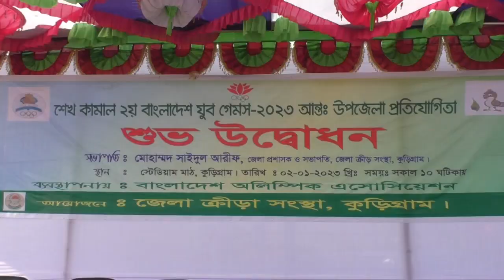Kurigram Jubo Games Sports Opening Vt 02 01 2023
সারা দেশের ন্যায় কুড়িগ্রাম জেলা স্টেডিয়াম মাঠে শেখ কামাল দ্বিতীয় বাংলাদেশ অনুর্ধ-১৭ যুব গেমস শুরু হয়েছে। সোমবার দুপুরে খেলার উদ্বোধন করেন জেলা প্রশাসক মোহাম্মদ সাইদুল ইসলাম।

এসময় উপস্থিত ছিলেন, অতিরিক্ত জেলা প্রশাসক (সার্বিক) মো. মিনহাজুল ইসলাম, সদর ইউএনও মো. রাসেদুল হাসান, পৌর মেয়র কাজিউল ইসলাম, বীর মুক্তিযোদ্ধা সিরাজুল ইসলাম টুকু, জেলা ক্রীড়া অফিসার আকরাম হোসেন, জেলা ক্রীড়া সংস্থার সাধারণ সম্পাদক সাঈদ হাসান লোবান,ক্রীড়া ব্যক্তিত্ব রেদওয়ানুল হক দুলাল প্রমুখ।

যুব গেমসে ফুটবল, ভলিবল, অ্যাথলেটিকস, সাঁতার, দাবা, ব্যাডমিন্টনসহ ৬টি বিষয়ে খেলায় উপজেলা পর্যায়ে উদিয়মান তরুন তরুণীরা অংশগ্রহন করছে। প্রথম দিন ৯উপজেলা থেকে ফুটবল ও ভলিবল প্রতিযোগিতা অনুষ্ঠিত হয়। এতে ফুটবলে কুড়িগ্রাম যুব দল উলিপুর যুব দলকে ৩-০ গোলে পরাজিত করে। অপরদিকে ভলিবলে উলিপুর যুব দল কুড়িগ্রাম যুব দলকে ২-০ সেটে পরাজিত করে। ৬দিন ব্যাপী প্রতিযোগিতায় কুড়িগ্রাম জেলার ৯টি উপজেলা থেকে ৫২জন যুব ক্রীড়াবিদ অংশগ্রহন করবে।